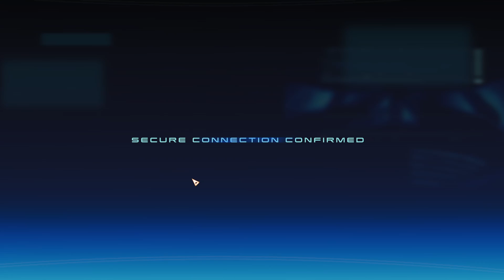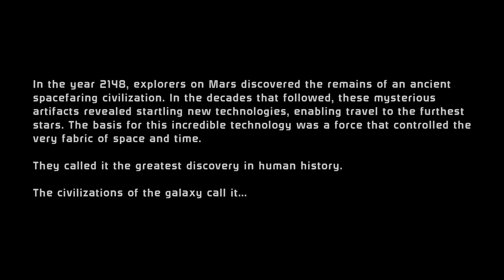Meeting Shepard - Mass Effect Legendary Edition - Part 1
Welcome to my very first Let's Play! Mass Effect has been on my radar for years and I've decided to finally play it. Feedback is always appreciated!